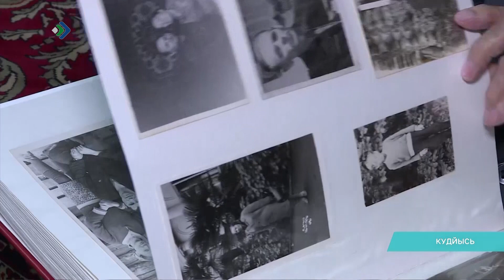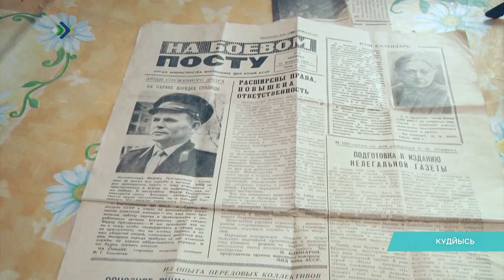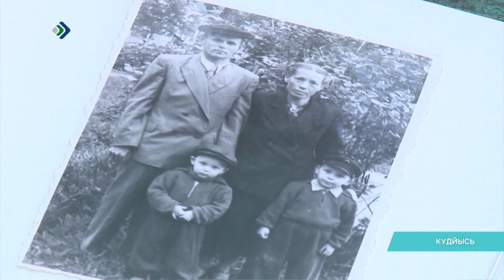105 арöс тыртiгöн кулiс Айму вöсна Ыджыд тышса ветеран Фёдор Григорьевич Симпелев